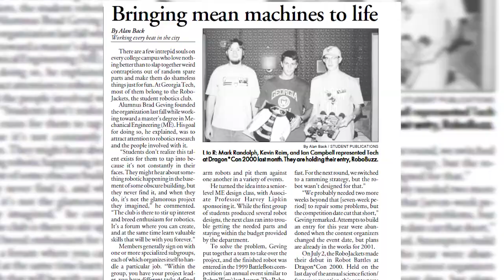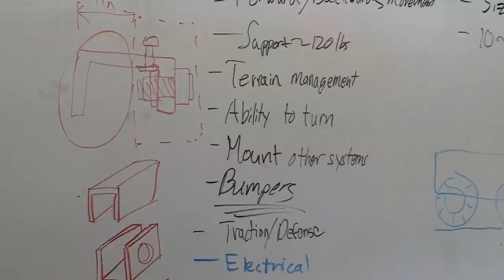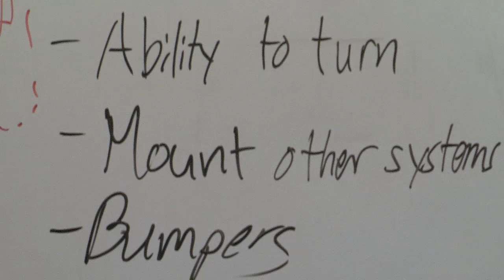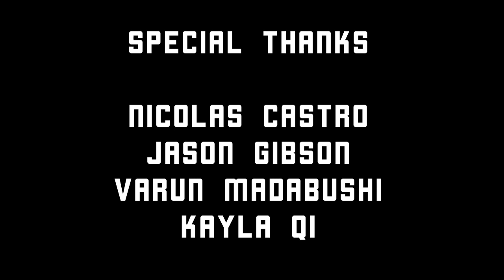Georgia Tech RoboJackets (2019)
Learn about RoboJackets a group of Georgia Tech students, faculty and alumni. The organization gives students the opportunity to take what they learn in class and apply it, by giving them a chance to build robots while also developing their own skills.